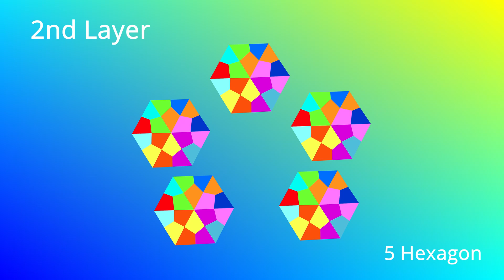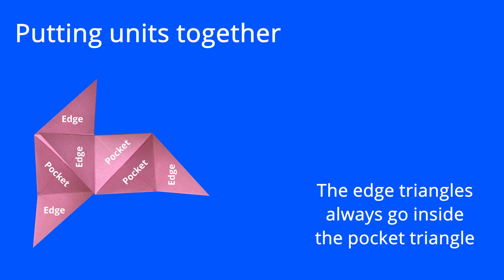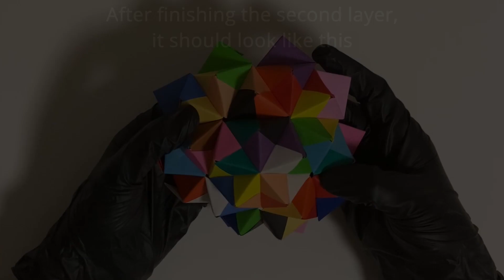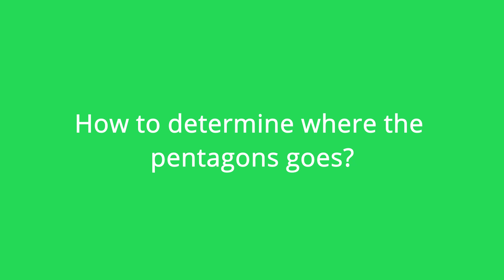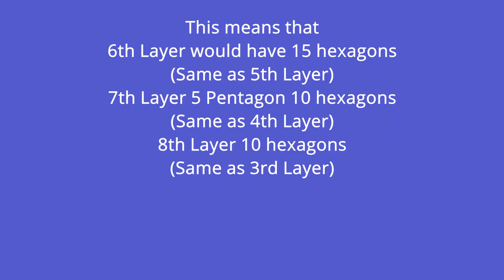270 Sonobe Unit Ball Tutorial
Listen ad-free with YouTube Premium
Song               Nekozilla
AEI (on behalf of NCS); CMRRA, ASCAP, LatinAutorPerf, LatinAutor, Featherstone Music (publishing), and 10 Music Rights Societies

Song              OMG
AEI (on behalf of NCS); LatinAutor, ASCAP, LatinAutorPerf, Warner Chappell, Featherstone Music (publishing), ООО С.Б.А. Мьюзик Паблишинг/S.B.A.Music Publishing LTD, and 8 Music Rights Societies

Song            Invincible
Artist            Deaf Kev
Writers
AEI (on behalf of NCS); Featherstone Music (publishing), LatinAutorPerf, Abramus Digital, and 13 Music Rights Societies

Song              Blank
Artist              Disfigure
AEI (on behalf of NCS); UMPI, LatinAutorPerf, LatinAutor, Featherstone Music (publishing), and 12 Music Rights Societies